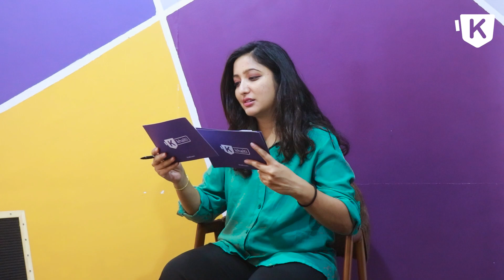Guff Gaff with Er. Kamal Karki | Episode 10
In today’s Guff Gaff Session Episode 10, we have Er. Kamal Karki as General Secretary of the Society of Consulting Architectural & Engineering Firms (SCAEF), Nepal. In this episode, he shares his views on the prospects of digital transactions on the daily operations of consulting firms and reports on infrastructure development projects and other possible areas.

Khalti Guff Gaff Session is about taking time to learn and exchange ideas with experts in various sectors such as IT, Finance, and FMCG. In a series of asking about their experience and knowledge on leading Nepal to set up digitally, Khalti Gaff Guff Session is here for you.